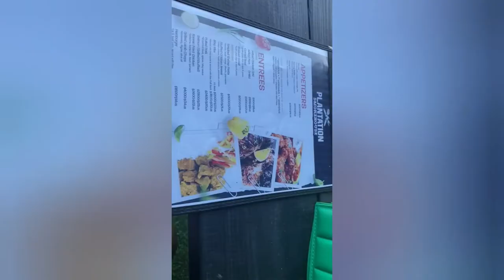Solo Date|| Dining at Plantation Smokehouse- Di Lot, Kingston